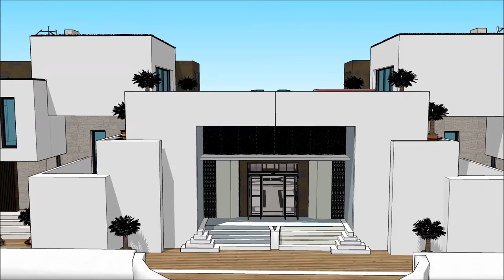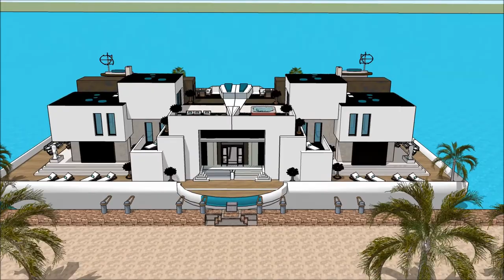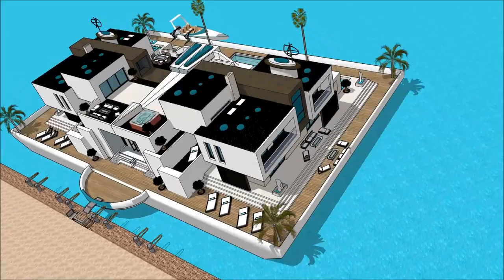Luxury Mo vlogs floating house making platform engineering manufacturers in EUROPE builders of super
The floating house villa houseboatzania launching an innovative high-end luxury yacht floating house villa mansion home design potentially as a display of exhibition of the Luxury Mo vlogs floating house making platform engineering manufacturers in EUROPE builders of super.

The collection of the Floating house villa houseboatzania concept of Luxury Mo vlogs floating house making platform engineering manufacturers in EUROPE builders of super consists of high luxury and architectural art pieces in minimalism combined with living on the waterfront of the harbour.

The floating house villa mansion yacht design has the basis to sustain living with high standards and contemporary structural design at Luxury Mo vlogs floating house making platform engineering manufacturers in EUROPE builders of super with numerous of prospects for excessive living and celebrating the desire of life worldwide:  UK Thames London